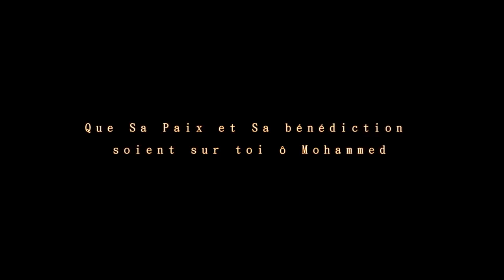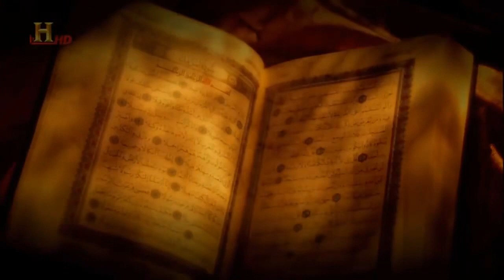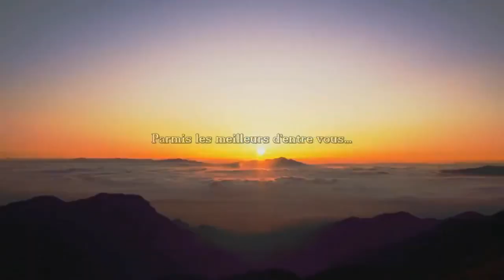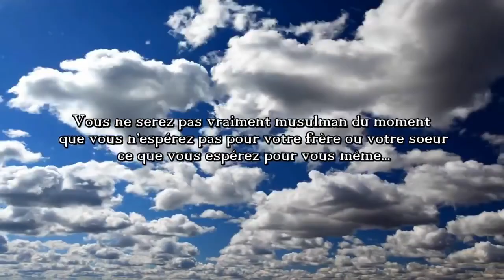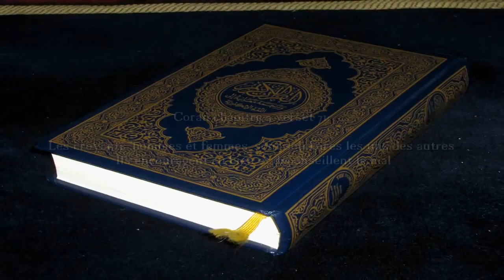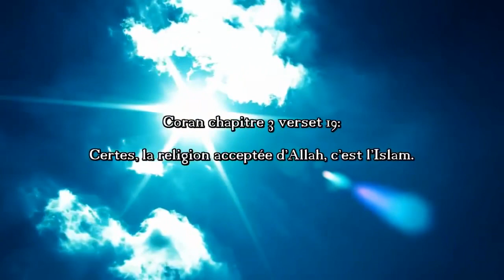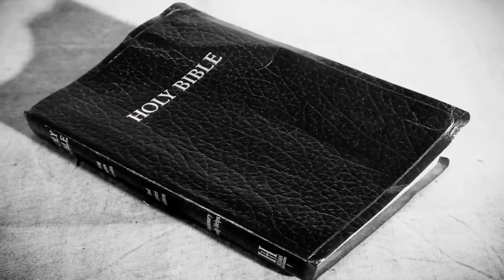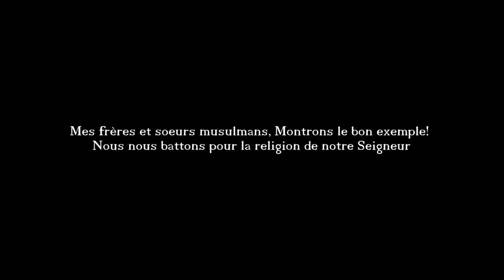La vérité sur l’islam